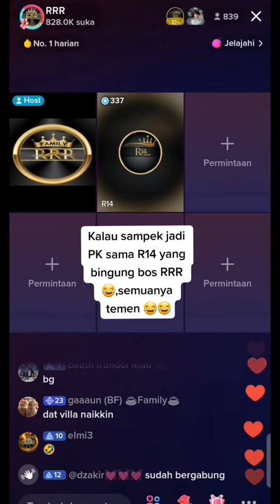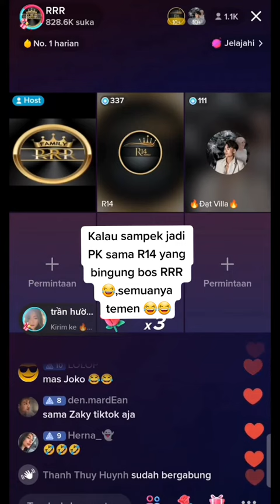dat villa disayang sultan Indo! bos RRR tidak ingin dat villa PK dengan temannya